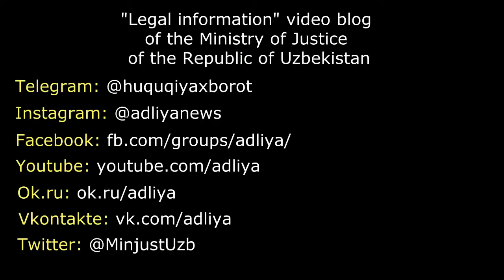On measures to radically improve the effectiveness of the Institute of the Advocates